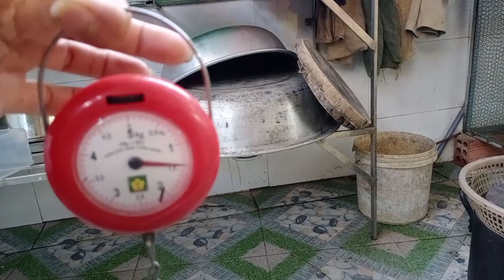Câu lươn : Không xem thì phí hoài /tập 93 Eel: If you don't watch, it's a waste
Đã rất lâu rồi mới có được nhiều lươn to thế, giá như ngày nào cũng vậy  ! Đi câu như thế này bao giờ mới thôi...  Cám ơn cả nhà đã xem hết video  !